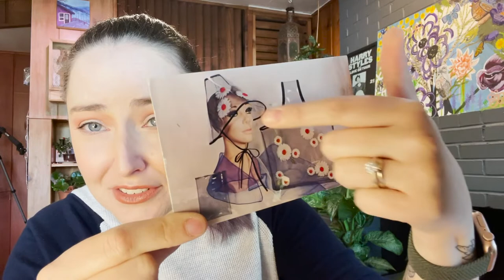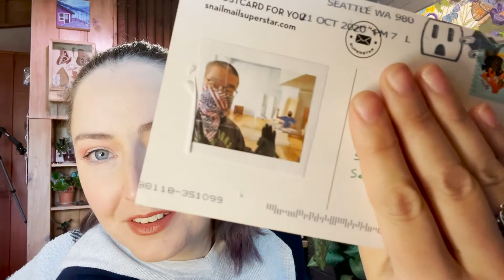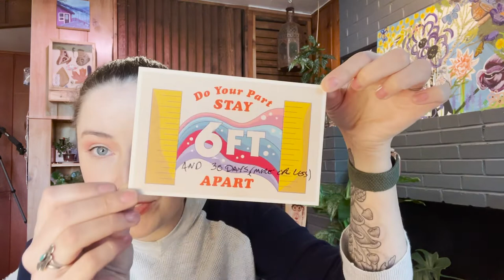Reading My Snail Mail! (Featuring the April 2022 Olfactif box)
Sara - the artist formerly known as Snail Mail Superstar, on sabbatical from Constellation & Co.

I wrote a book once:

And on Tiktok too!